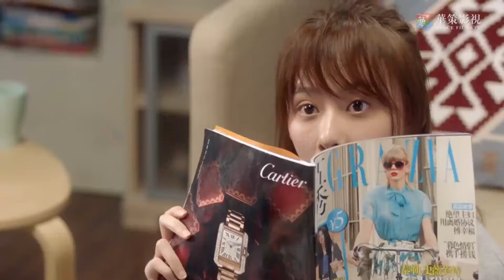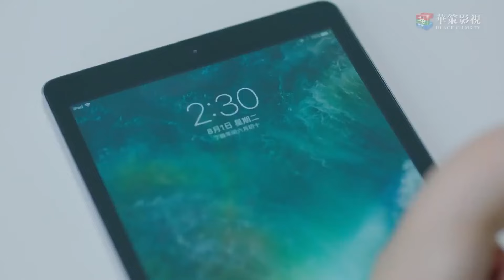速看EP16進度這麼快！人氣偶像和美女助理泳池Play，激情上演濕身熱吻！｜黃子韜×吳倩 夜空最闪亮的星 The Brightest Star in The Sky 愛情/青春/偶像/都市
▶熱愛音樂的楊真真（吳倩飾）進入「星空娛樂」工作，成為當紅歌手鄭柏旭（黃子韜飾）的助理。鄭柏旭是偶像派歌手，個性狂傲不羈，難以駕馭。楊真真在與鄭柏旭的相處中逐漸了解他，幫助他改正缺點，發展專長，最後成為具備真正實力的歌手。楊真真自己也從職場菜鳥轉變為一名成熟的經紀人。杜婉晴著手培養新人俞子睿（牛駿峰飾），俞子睿與生俱來的音樂天賦給鄭柏旭形成了巨大的壓力，同時也成為他不斷進取的動力。幾個熱愛音樂的年輕人在青春的道路上互相鼓勵、突破極限，尋找著屬於自己的人生方向。在經歷了重重困難與挑戰後，最終都迎來了事業和情感的收穫 。

▶Star Entertainment is the topest entertainment company in China.Yang Zhenzhen enter this compay and became an assistant of idol singer Zhen Boxu, who is very arrogant.  By working with Zhen Boxu and help him making progress, Yang Zhenzhen generally become a professial agent. Meanwhile, Du Wanqing start to train new singer Yu Zirui. His music talent brings great pressure to Zhen Boxu. These youths have experienced lots of difficulties and challenges. But they all gain success in career and relationship.